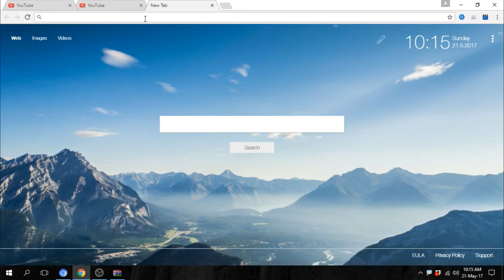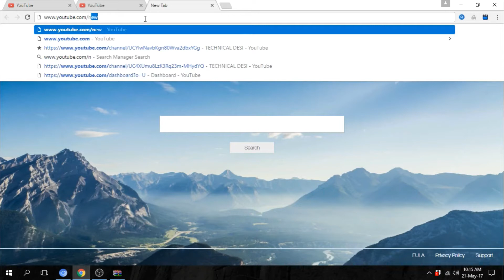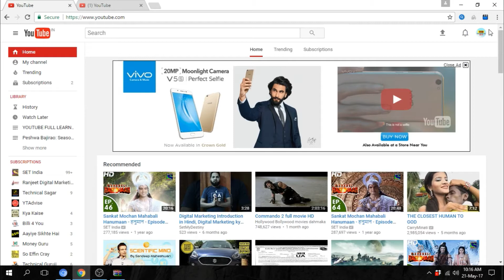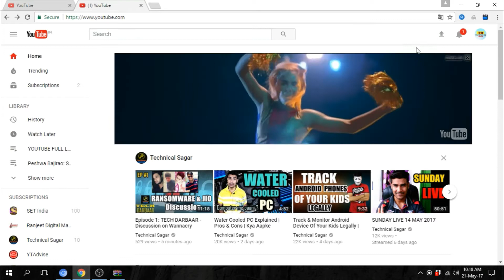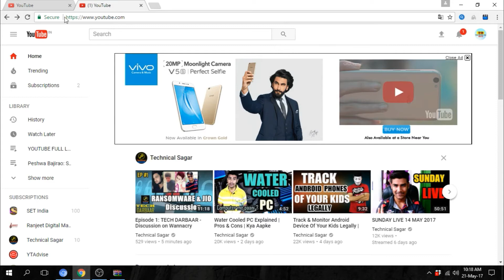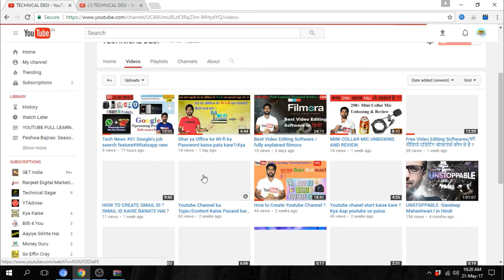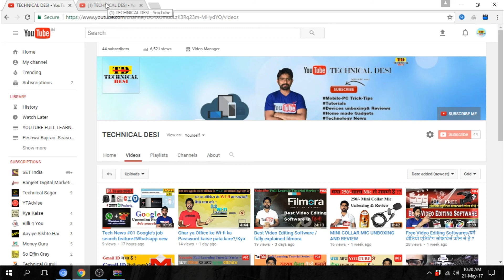Youtube New Look/देखिये यूट्यूब का नया लुक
देखिये यूट्यूब का नया लुक
Please see the video for Youtube new look.